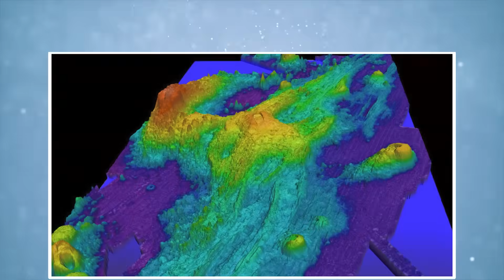What Just Happened Under the Pacific Ocean Could Change the World Forever!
In the cold, pressure-laden depths of the northeastern Pacific Ocean, three hundred miles or nearly five hundred kilometers off the Oregon coast, something ancient had begun to stir again. It wasn’t sudden. It began with subtle shifts, anomalous readings on pressure recorders, minute movements in the ocean floor, unusual seismic frequencies pulsing like deep underwater drumbeats. To the untrained eye, there was little cause for alarm. But among volcanologists monitoring the Axial Seamount, these tremors were more than mere noise. They were signals. And those signals were growing louder.